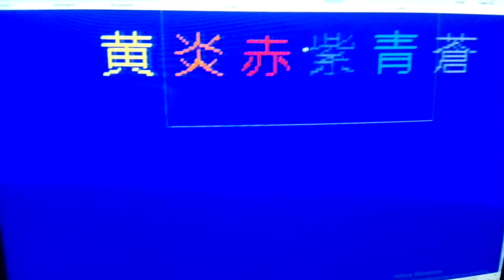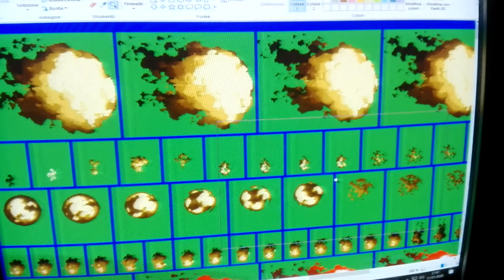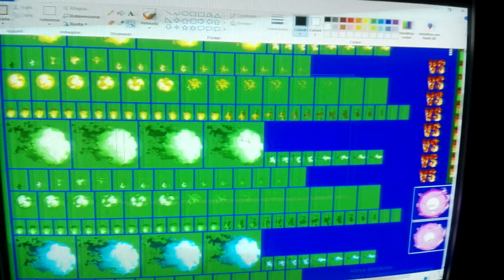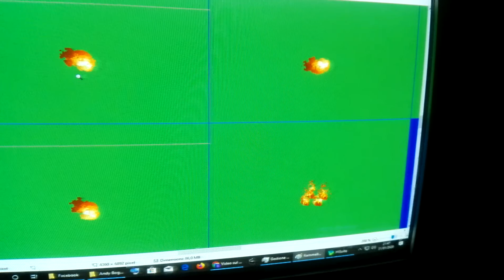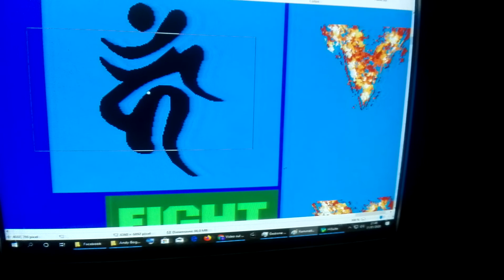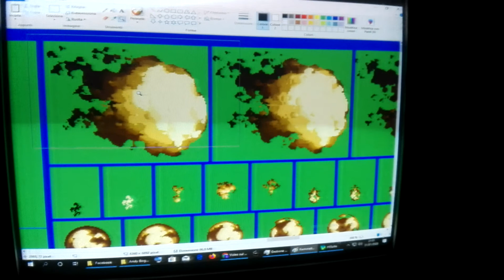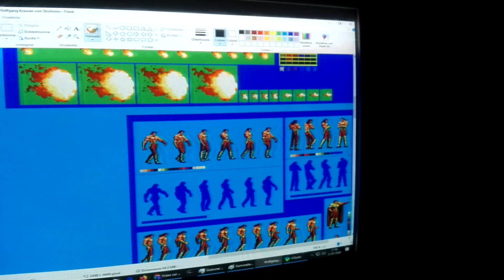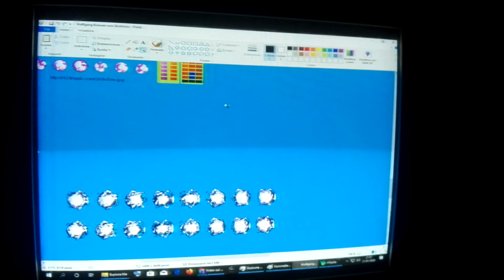La mia pixel art 0 | Omar